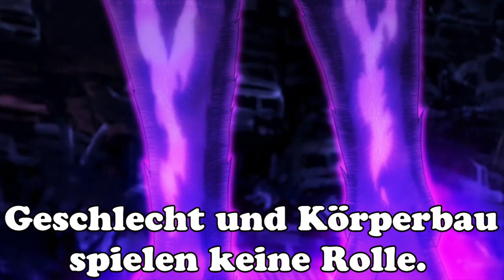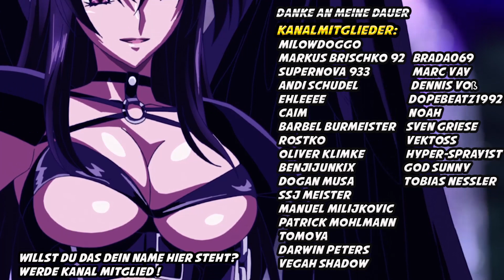Revisited Zenkai C18 Kann sie gegen die Meta bestehen? Dragon Ball Legends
Support:
Kanalmitglied werden und exklusive Vorteile erhalten: